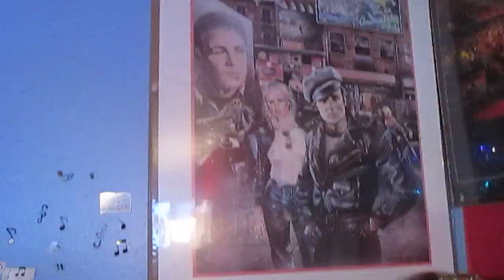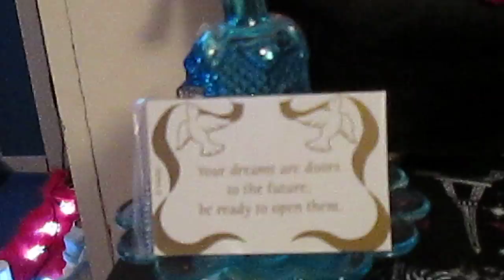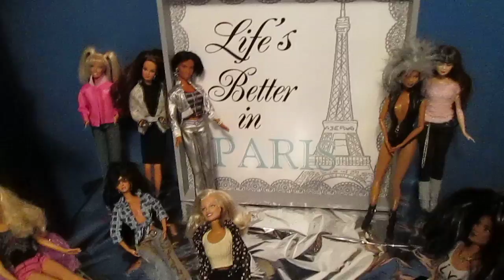the doll house is finished